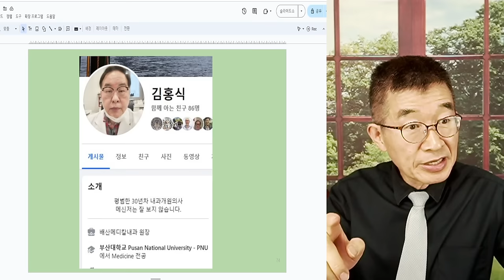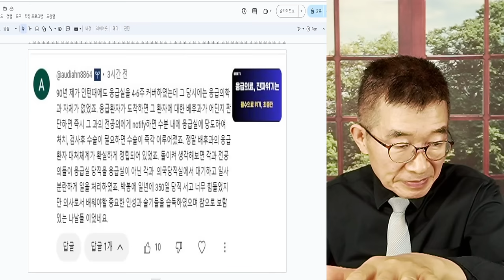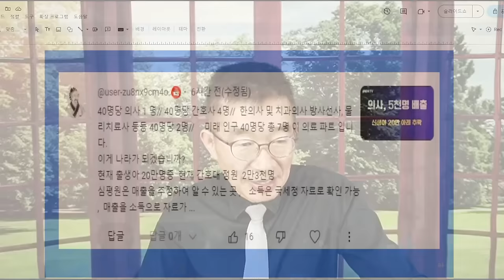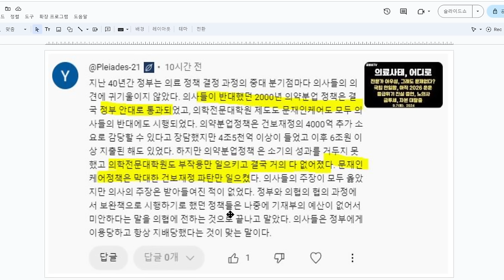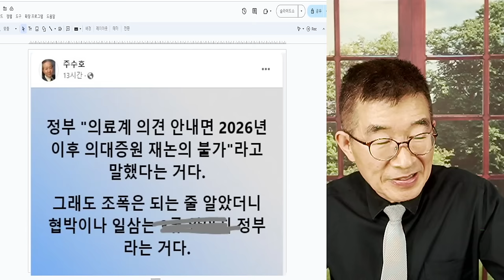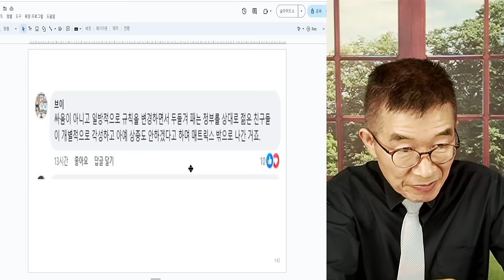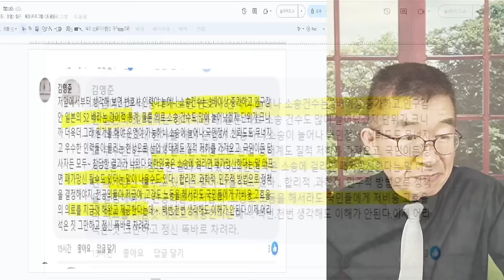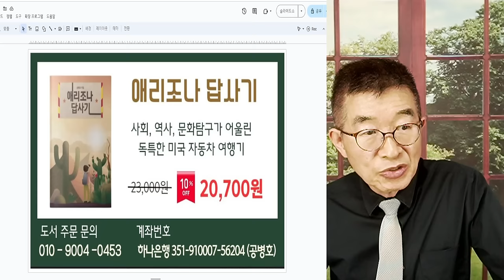대못, 박아버리다 / 복귀, 완전 차단 / 9-13 의대 수시모집 기간 / 이제 윤석열의 시간이 되다 / 전공의 의대생 미복귀 장기화 확정 [공병호TV]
Bitcoin : 3MTW849AkP2ftLeSK2teZHMmzLu7Z83s9U